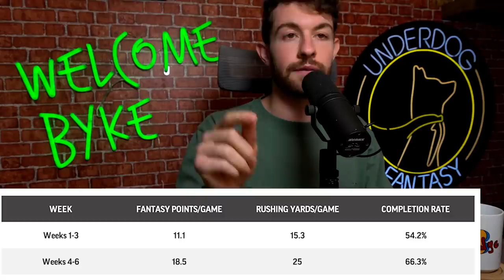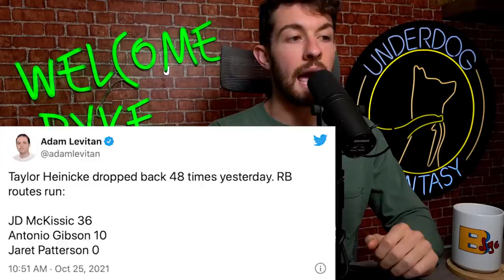5 Players You Should be Trading RIGHT NOW in Fantasy Football